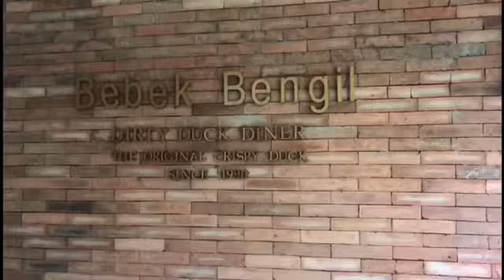Bebek Bengil Crispy Yang Garing Di BSD